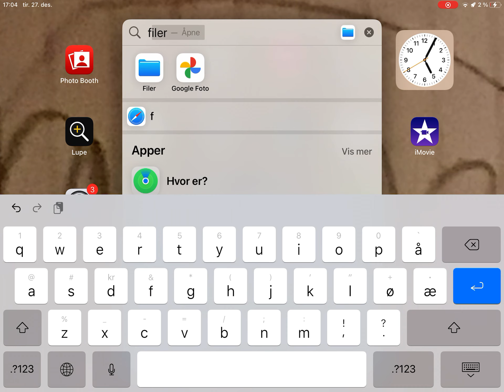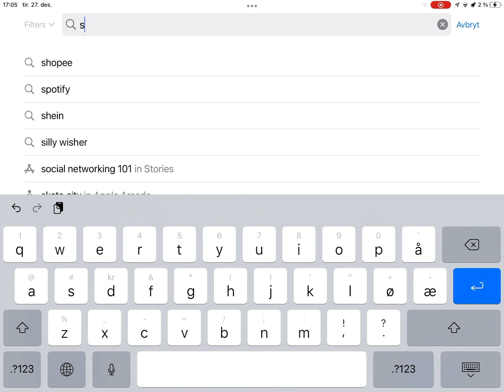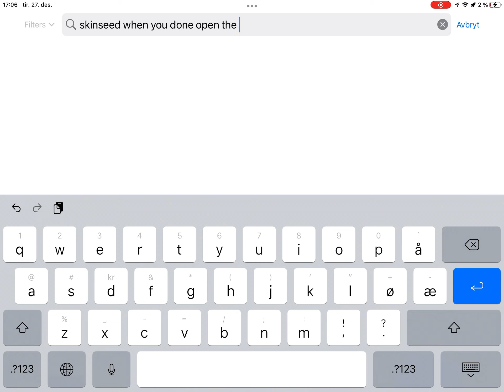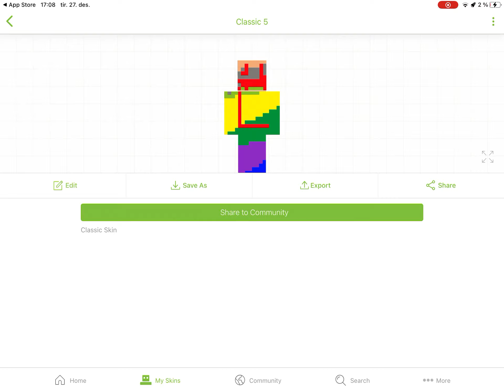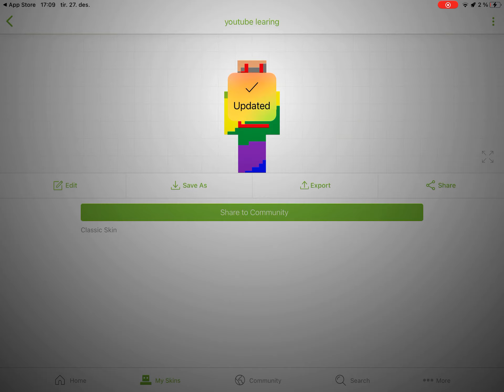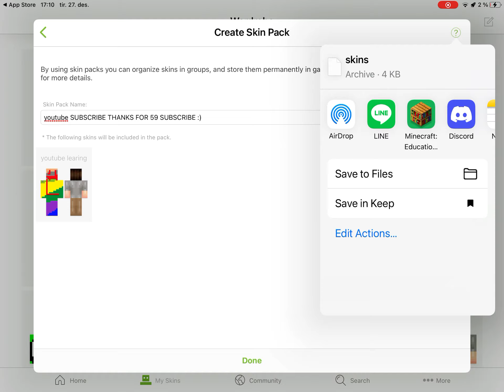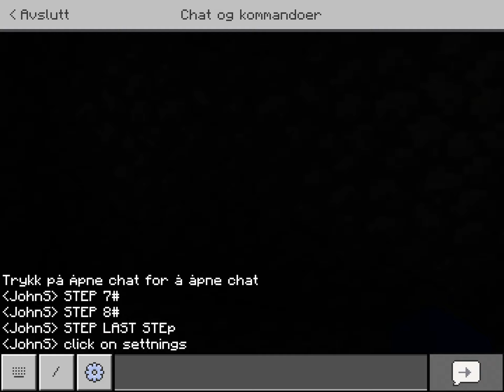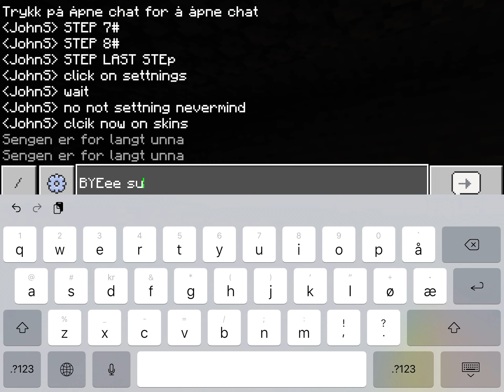I will show you How to create own costume skins on minecraft Education Edition